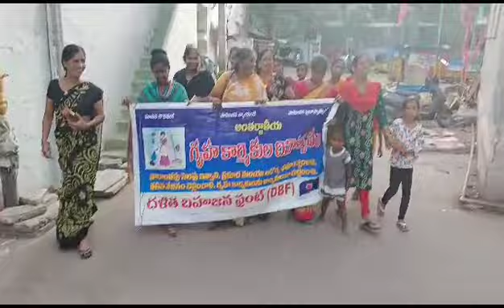అంతర్జాతీయ గృహ కార్మికుల దినోత్సవ వేడుకలో...